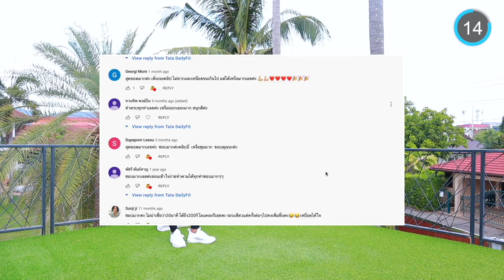30 นาที ออกกำลังกายแบบเร่งลดน้ำหนัก บอดี้เวทลดไขมันสร้างกล้าม(วอร์ม-ยืด)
30 นาที ออกกำลังกายแบบเร่งลดน้ำหนัก บอดี้เวทลดไขมันสร้างกล้าม(วอร์ม-ยืด)
ออกกำลังกาย แบบคาร์ดิโอ Hiit มีอาฟเตอร์เบิร์นยาวๆ สำหรับลดน้ำหนักเร่งด่วน ท่าง่ายทำตามได้แน่นอน

✳️โปรแกรมพรีเมี่ยมคัมภีร์ฟิตร่างในฝันแบบไม่หลงทาง

- คอร์ส |โปรแกรมเทรนออนไลน์มากที่สุดในไทย
สูตรปั้นหุ่น สมัครบัญชีตัวเอง เข้าสู่ระบบทุกครั้งใช้ฟรี FREE

✳️ทางลัดปั้นหุ่นเร็วกว่า อุปกรณ์ออกกำลังกายคุณภาพพรีเมี่ยม
(จะเปิดตัว เม.ย.22 นี้ จึงจะมีสินค้าที่หน้าเว็บ)

✦ ติดตามสิ่งดีๆฟรีๆอีกเพียบ!                                                     @TataDailyFit

ผู้ที่มีสภาวะเจ็บป่วยทางการแพทย์ใดๆควรปรึกษาแพทย์ประจำตัวของท่านก่อนทุกครั้ง โดยเป็นที่ทราบพื้นฐานว่าการออกกำลังกายหรือทำกิจกรรมใดๆในสภาวะและสิ่งแวดล้อมที่ปลอดภัยเป็นสิ่งที่ต้องให้ความสำคัญอันดับแรก ผู้สร้างวิดีโอไม่ใช่ผู้เชี่ยวชาญด้านสุขภาพโดยตรงของท่านจึงไม่สามารถระบุเจาะจงถึงผลลัพธ์ใดๆได้ ช่อง Tata DailyFit ผลิตสื่อเพื่อแชร์ข้อมูลที่ใช้จริงของ creator เท่านั้น เพื่อให้เกิดความชัดเจนจึงขอแสดงความจำนงโดยบริสุทธิ์หากเกิดผลใดๆแก่ผู้ใช้สื่อถือว่าเป็นการกระทำที่เกิดจากการตัดสินใจและความรับผิดชอบของผู้ใช้สื่อ
ชื่อวิดีโอเป็นไปตามวิธีปฏิบัติที่ดีที่สุดของแพลตฟอร์มเพื่อบรรลุจุดประสงค์ใดๆ